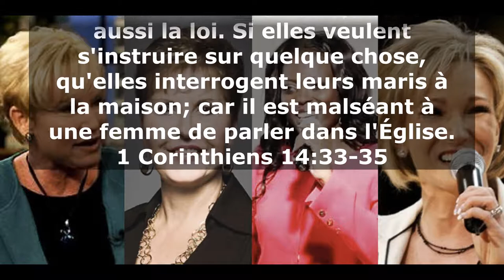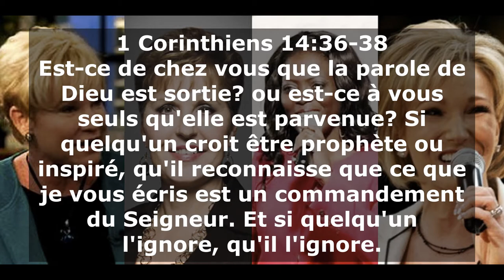V038 - Les femmes pasteurs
La doctrine selon laquelle les femmes peuvent enseigner ou occuper une position d'autorité dans l'Eglise est très répandu de nous jours. Que dit la Parole à ce sujet ?
Nous y répondons ici.